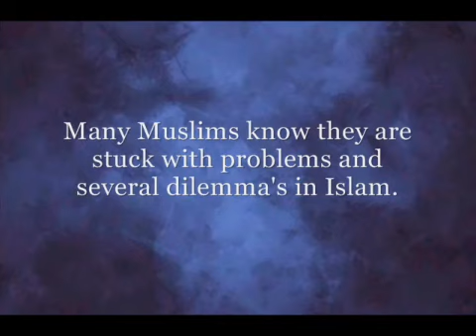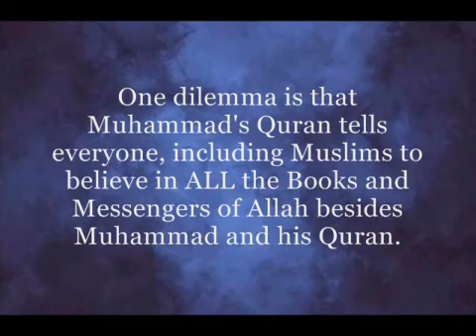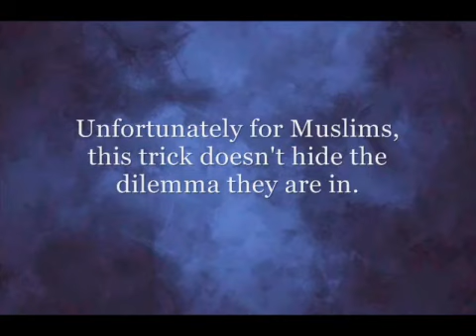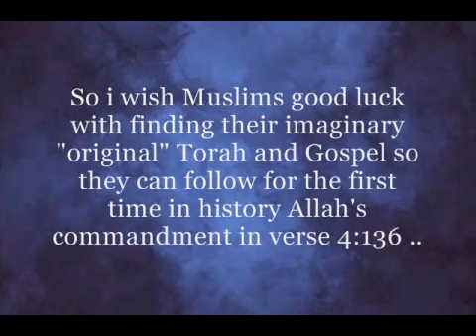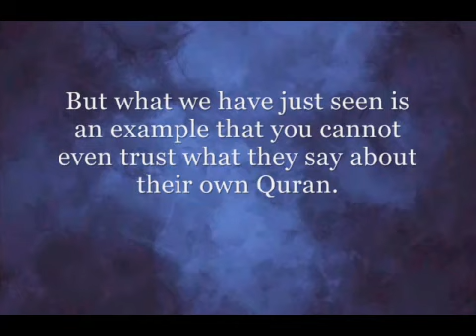Why are Muslims hiding the truth about Islam and the Quran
why muslims have to say all other books are corrupted when their Quran never said this .